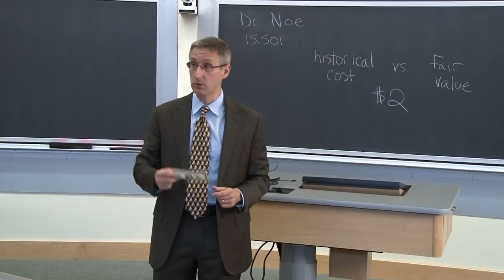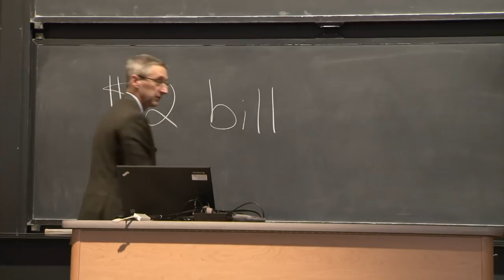bicentennial $2 bill helps a college professor teach an accounting lesson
In this bonus clip from the producers of The Two Dollar Bill Documentary, MIT Sloan School of Management Professor Christopher Noe shares a great teaching story: using a bicentennial two dollar bill he obtained when he was 8 years old, Dr. Noe explains "fair value accounting" and how to list a $2 dollar bill on a balance sheet. The students never forget the lesson because of Noe's cherished $2 bill!